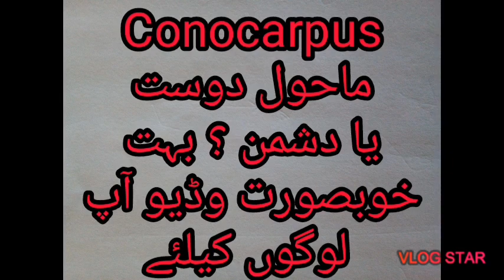Conocarpus Tree 🌲🌲🌲 Mahool Dost Ya Mahool Dushman?| Asad Nisar|Sehnsa AJK|Kotli Mirpur Rawalakot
26/07/2019